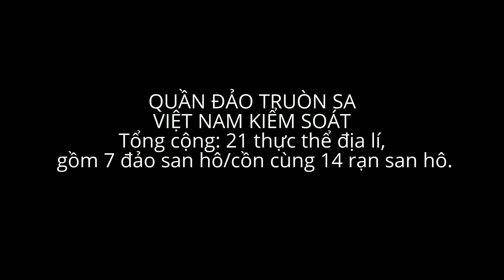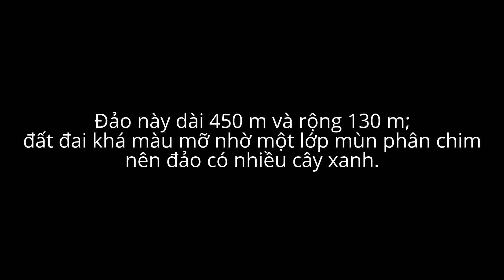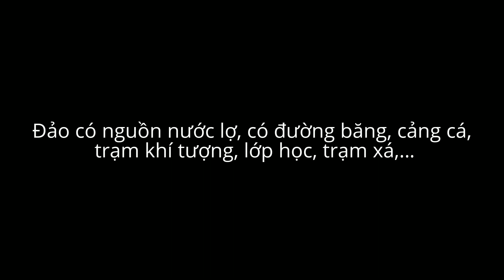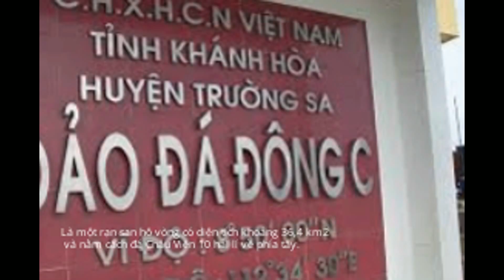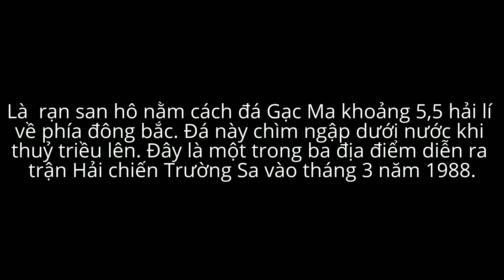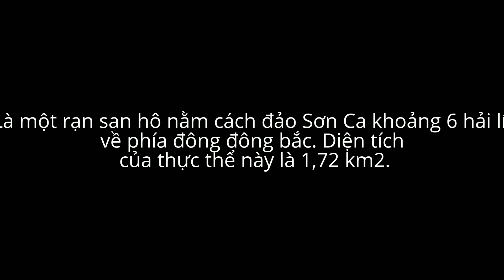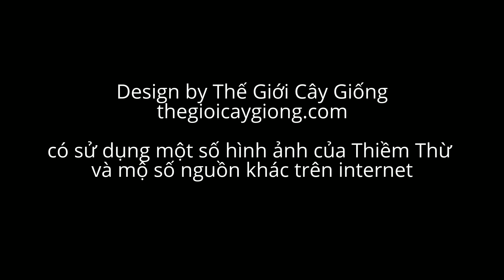Quần đảo Trường Sa các đảo/đá hiện do Việt Nam kiểm soát và đóng quân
danh sách các thực thể địa lí theo sự chiếm đóng của từng quốc gia, xếp đồng thời theo thứ tự bảng chữ cái và theo bản chất địa lí. Vì danh sách này chỉ dựa theo các nguồn có thể kiểm chứng được nên trong thực tế, có thể các quốc gia chiếm đóng hoặc khống chế nhiều hơn hoặc ít hơn. Brunei là quốc gia duy nhất chưa chiếm thực thể địa lí nào.
Chú thích viết tắt:
A: tiếng Anh; F: tiếng Filipino;
H: tiếng Hoa; M: tiếng Mã Lai.

VIỆT NAM KIỂM SOÁT
Tổng cộng: 21 thực thể địa lí, gồm 7 đảo san hô/cồn cùng 14 rạn san hô.
1. Đảo An Bang
Đảo An Bang
Đảo An Bang
A: Amboyna Cay
F: Kalantiaw
H: 安波沙洲
M: Pulau Amboyna Kecil
Toạ độ: 7°52′10″B 112°54′10″Đ
Mô tả sơ lược: Là một cồn cát dài 200 m, rộng 20 m và cao 2 m. Điều kiện môi trường tại đây rất khắc nghiệt.
2. Đảo Nam Yết
Đảo Nam Yết
Đảo Nam Yết
A Namyit Island
F Binago
H 鸿庥岛
Tọa độ: 10°10′54″B 114°21′36″Đ
Mô tả sơ lược: Là một đảo san hô hình bầu dục, dài 600 m, rộng 125 m với diện tích 0,06 km2 và cách đảo Ba Bình 11 hải lí về phía tây nam. Việt Nam có kế hoạch lập một khu bảo tồn biển tại đây.
3. Đảo Sinh Tồn
Đảo Sinh Tồn
Đảo Sinh Tồn
A Sin Cowe Island
F Rurok
H 景宏岛
Tọa độ: 9°53′0″B 114°19′0″Đ
Mô tả sơ lược: Là một đảo san hô dài 390 m, rộng 110 m, đất đai khô cằn, hầu như không trồng được rau xanh nếu không cải tạo đất.
4. Đảo Sinh Tồn Đông
Đảo Sinh Tồn Đông
A Grierson Reef/Cay
Sin Cowe East Island
F Julian Felipe
H 染青沙洲
Tọa độ: 9°54′18″B 114°33′42″Đ
Mô tả sơ lược: Là một cồn cát nằm cách đảo Sinh Tồn 15 hải lí về phía đông. Cồn này dài 160 m, rộng 60 m, điều kiện khắc nghiệt.
5. Đảo Sơn Ca
Đảo Sơn Ca
Đảo Sơn Ca
A Sand Cay
F Bailan
H 敦謙沙洲
Tọa độ: 10°22′36″B 114°28′42″Đ
Mô tả sơ lược: Là một đảo cát nhỏ nằm cách đảo Ba Bình 6,2 hải lí về phía đông. Đảo này dài 450 m và rộng 130 m; đất đai khá màu mỡ nhờ một lớp mùn phân chim nên đảo có nhiều cây xanh.
6. Đảo Trường Sa (Biệt danh: Trường Sa Lớn)
Đảo Trường Sa Lớn
A Spratly Island
H 南威岛
Tọa độ: 8°38′30″B 111°55′55″Đ
Mô tả sơ lược: Đảo này có tên gọi chính thức là Trường Sa nhưng nhiều nguồn tin tức và người tại đây thường dùng biệt danh Trường Sa Lớn. Trường Sa là đảo san hô đứng thứ tư về diện tích trong quần đảo (0,15 km2) và là trung tâm của thị trấn Trường Sa. Đảo có nguồn nước lợ, có đường băng, cảng cá, trạm khí tượng, lớp học, trạm xá,…
7. Đảo Song Tử Tây
Đảo Song Tử Tây
A Southwest Cay
F Pugad
H 南子岛
Tọa độ: 11°25′46″B 114°19′54″Đ
Mô tả sơ lược: Song Tử Tây nằm cách Song Tử Đông 1,5 hải lí về phía tây nam và nhỏ hơn Song Tử Đông một chút. Trên đảo có nhiều cây cối xanh tươi. Đảo có một ngọn đèn biển quan trọng.
8. Đá Cô Lin
Đảo đá Cô Lin
A Collins Reef
Johnson North Reef
H 鬼喊礁
Tọa độ: 9°46′13″B 114°15′25″Đ
Mô tả sơ lược: Là một rạn san hô nằm cách đảo Sinh Tồn 9 hải lí về phía tây nam và cách đá Gạc Ma 1,9 hải lí về phía tây bắc. Đá Cô Lin chìm ngập dưới nước khi thuỷ triều lên. Đây là một trong ba địa điểm diễn ra trận Hải chiến Trường Sa vào tháng 3 năm 1988.
9. Đá Đông
Đảo Đá Đông
Đảo Đá Đông
A East (London) Reef
F Silangang Quezon
H 东礁
Tọa độ: 8°49′42″B 112°35′48″Đ
Mô tả sơ lược: Là một rạn san hô vòng có diện tích khoảng 36,4 km2 và nằm cách đá Châu Viên 10 hải lí về phía tây.
10. Đá Lát
Đảo Đá Lát
Đảo Đá Lát
A Ladd Reef
H 日积礁
Tọa độ: 8°40′42″B 111°40′12″Đ
Mô tả sơ lược: Là một rạn san hô vòng có diện tích khoảng 9,9 km2 và nằm cách đảo Trường Sa 14 hải lí về phía tây. Đá chìm ngập dưới nước khi thuỷ triều lên.

còn tiếp.